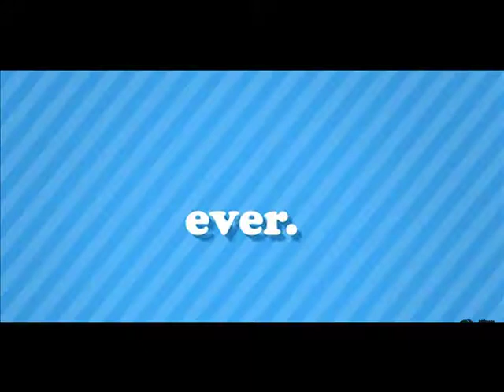DickBirthday_All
Dick Arthur birthday!